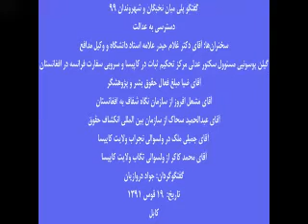دسترسی به عدالت - 1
گفتگو پلی میان نخبگان و شهروندان 99 سال هفتم
مکان: تالار انستیتوت فرانسوی افغانستان -- لیسه استقلال
زمان: یکشنبه 19 قوس 1391 برابر با 9 سپتامبر 2012
سخنران‏ها: دکتر غلام حیدر علامه استاد دانشگاه و وکیل مدافع، گیلن پوسونیی مسئوول سکتور عدلی مرکز تحکیم ثبات در کاپیسا و سروبی سفارت فرانسه در افغانستان، ضیا مبلغ فعال حقوق بشر و پژوهشگر، مشعل افروز از سازمان نگاه شفاف به افغانستان، عبدالحمید سحاک از سازمان بین المللی انکشاف حقوق، جمیلی ملک در ولسوالی نجراب ولایت کاپیسا،  آقا محمد کاکر از ولسوالی تگاب ولایت کاپیسا.